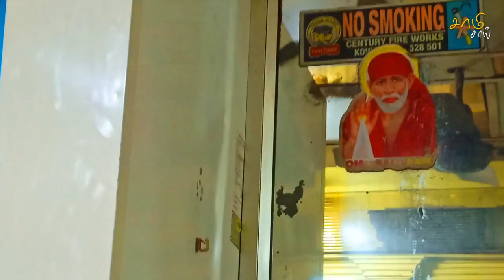இன்று சாயப்பாவின் தரிசனம் ❤️ | Sai Baba Today Video | சாய்பாபா சேனல் | Sai Baba New Video Tamil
இன்று சாயப்பாவின் தரிசனம் ❤️:
S Sai Baba Today Video Tamil | Sai Baba Video | சாய்பாபா சேனல் | Sai Appa Video | சாய் அப்பா வீடியோஸ் | Tamil Sai Baba Channel

Sai Baba Tamil Channel
© Samy Sai Youtube Channel ( சாமி சாய் ) *